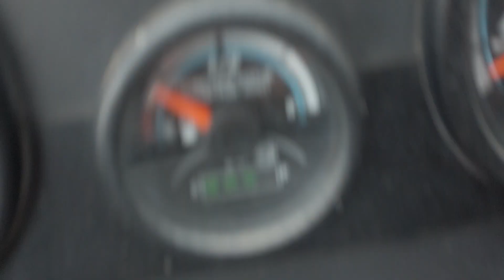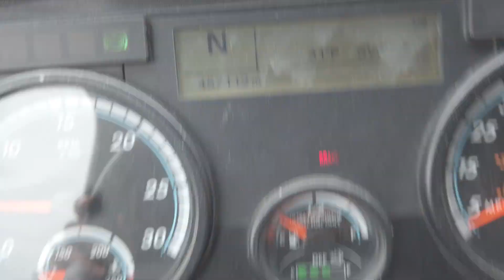2015 FREIGHTLINER C ASCADIA 125 SLEEPER GM108317 FOR SALE @